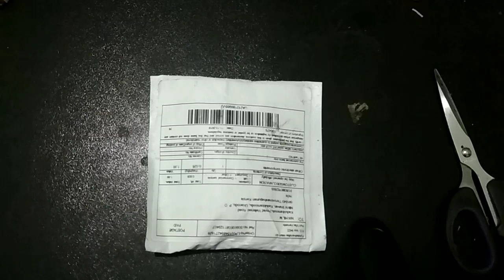XH-M131 DC 5V / 12V Light Control Switch Photoresistor Relay Module Detection Sensor 10A brightness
XH-M131 DC 5V / 12V Light Control Switch Photoresistor Relay Module Detection Sensor 10A brightness Automatic Control Module